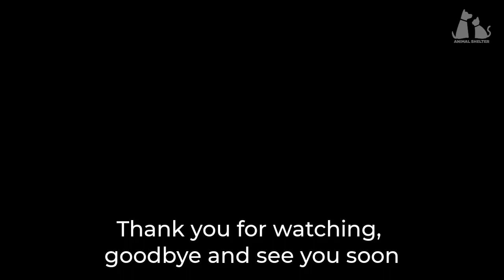He couldn't breathe, wheezing came to me asking for help and the sad truth behind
We met Conor on the street, he was wheezing and waiting for help, without hesitation we got him in the car and went to the hospital.
What we learned after that surprised us, but the important thing is that he overcame the difficulties to move towards a new and good future. He is a true hero in our hearts.